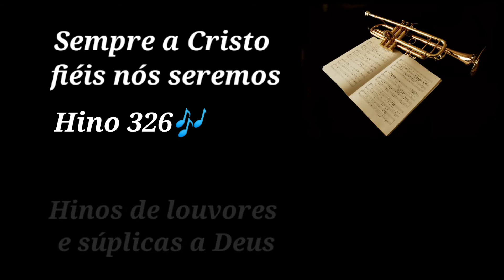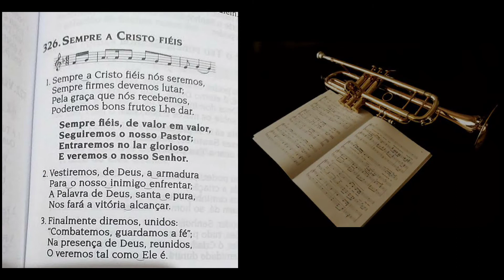Hino ccb 326 sempre a cristo fieis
.Roberto Brito 🎺🙏